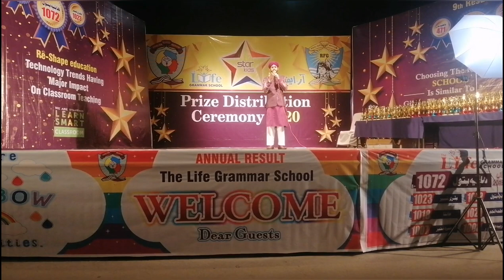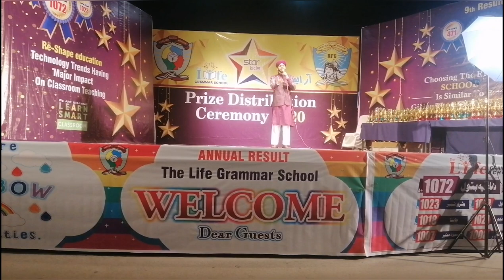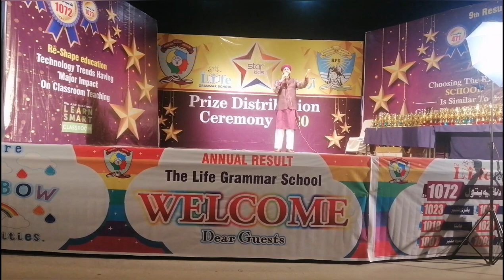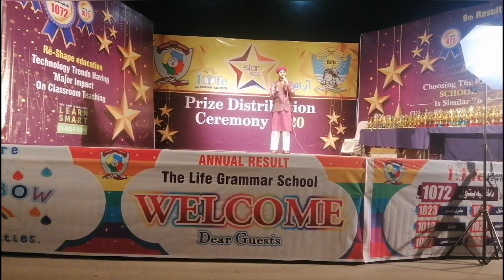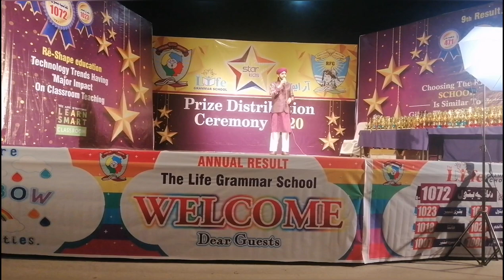Emotional Naat | Mere Moula Karam ho Karam | Mazhar Ali Qadri | Live Dua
TITLE : Mere Moula Karam ho Karam
VOICE : Mazhar Ali Qadri

 Mere Moula Karam ho Karam 2020 || Heart touching voice | latest 2020 - Mazhar Ali Qadri
Dir & Produce by Mazhar Ali
D.O.P by Shahbaz Hanif Chishti